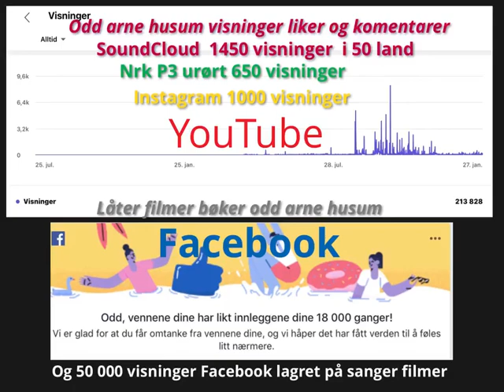Odd arne husum s visninger liker og komentarer